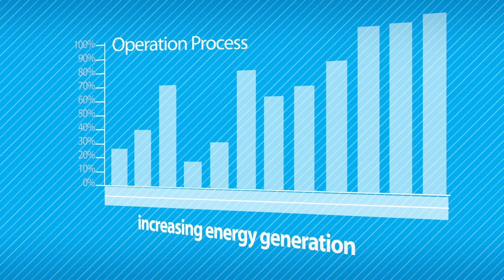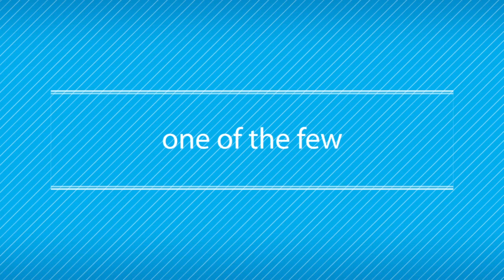Solar Operations & Maintenance to Make You Money - Alectris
So, you are an investor and you have solar plants. Have you ever considered the performance of your solar PV plants could get even higher? And that this increase of performance would mean a significant increase of profit?

Alectris is a global operations & maintenance (O&M) independent service provider for distributed generation and utility scale solar PV plants in North America and Europe.  Honed in the mature solar market in Europe, the comprehensive suite of Alectris O&M services reduces the risk and delivers maximum financial returns for plant owners regardless of site location.  Performance excellence by its staff and technical services is the company's mission, empowering it to re-define O&M and outperform client expectations.

With our end to end solar PV O&M services operations and maintenance does not cost you money, it makes you money.